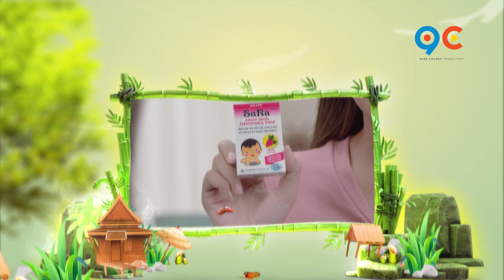កម្មវិធី កំប្លែងចៅលោកតា Ep9 (Trailer)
សប្តាហ៍មុនលោកអ្នកបានសើចសប្បាយ នឹងវត្តមានរបស់នាយតាក់ស៊ី និងអ្នកនាងគ្រត ក្នុងកម្មវិធីកំប្លែងចៅលោកតា នៅសប្តាហ៍នេះជួប នាយឆ្អឹង វិញម្តង តើនឹងសើចសប្បាយប៉ុនណា🤣កុំភ្លេចរង់ចាំទស្សនាទាំងអស់គ្នា នៅថ្ងៃសៅរ៍សប្តាហ៍នេះ 🤣
Chao Lok Ta